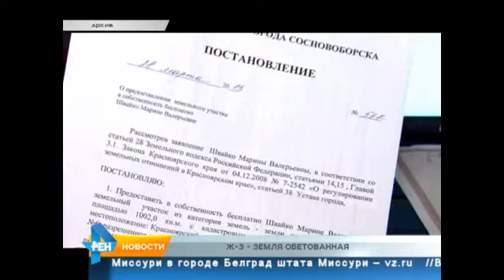ТРК Северный город. Норильск. Новости. 14 февраля 2017 года, 19.00 (вторник)